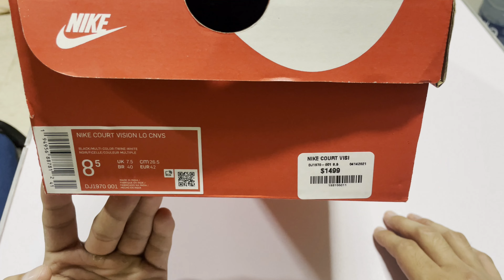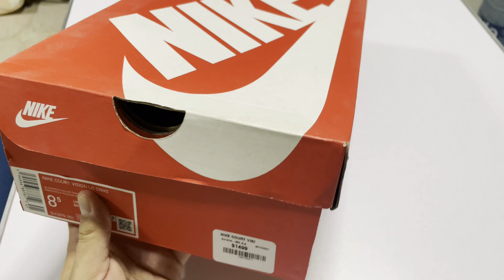Nike Court Vision Low Canvas | Nike Court Vision Low CANVAS BLACK | Nike Court Vision Low en Español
Iniciando el mes con toda la actitud!
Hola!

Hoy te muestro este par de Nike Court Vision Low Canvas. Un par que debes considerar para tu colección.

INFORMACIÓN DEL MODELO:

NOMBRE:  NIKE COURT VISION LO CNVS
CÓDIGO: DJ1970001
COLOR: BLACK/ MULTI-COLOR-TWINE-WHITE
PRECIO: $1199- $1499  ($59 - $74 USD)